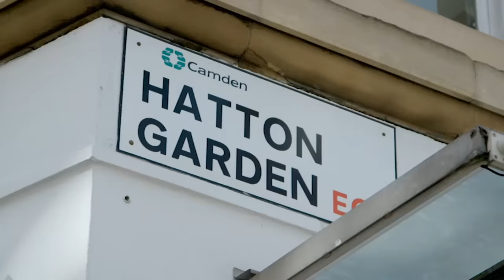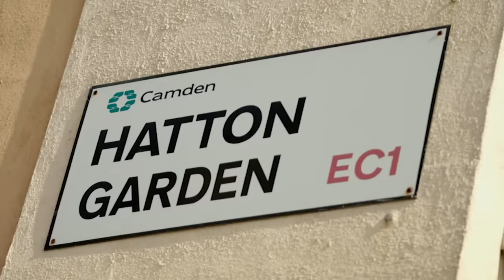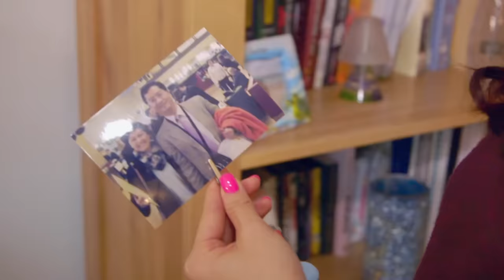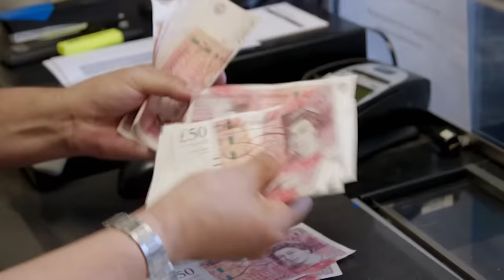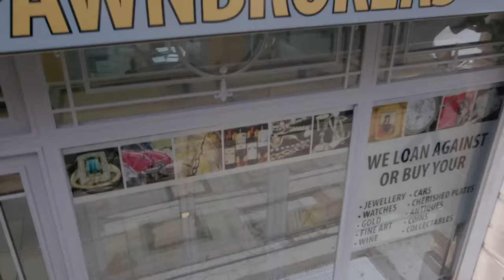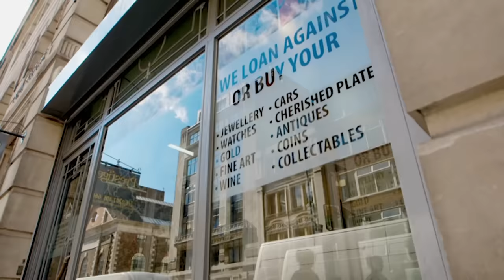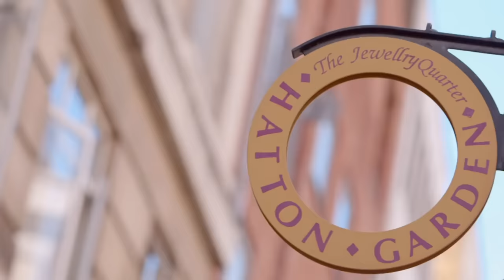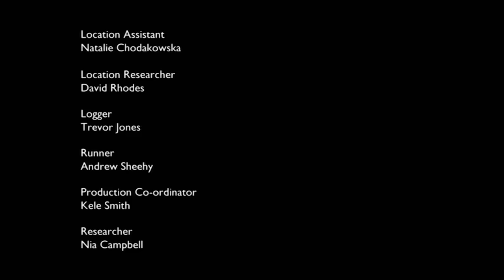Absolute Reality: Posh Pawn Boss Evaluates Pricey Designer Bag Collection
Can Prestige Pawnbrokers boss James turn around a loan of 100,000 pounds on a sapphire and diamond necklace in the space of just two days?

This documentary uncovers the hidden world of high-end pawnbroking, with exclusive access to the experts and extraordinary clients involved in this growing industry.

Content licensed from TwoFour Rights for Little Dot Studios.